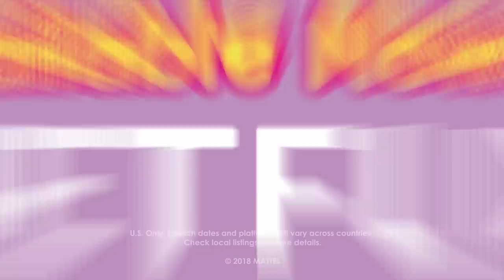​@Barbie | Meet Teresa! | Barbie Dreamhouse Adventures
Teresa is a technical genius! See more of Teresa and my friends on Barbie's Dreamhouse Adventures!

About Barbie Dreamhouse Adventures:
Follow the everyday life of Barbie as she embarks upon exciting adventures with her family and friends (including Ken!) in Barbie Dreamhouse Adventures! From fun road trips to sister shenanigans, Barbie discovers that with a little bit of help and a whole lot of laughter, you can be anything!